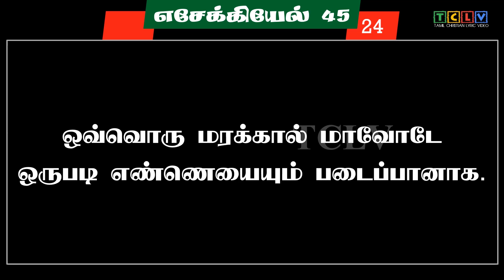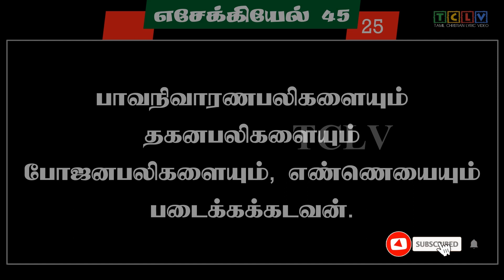எசேக்கியேல் 45:1-25 | EZEKIEL 45:1-25 | ESEKIEL 45:1-25 | TAMIL BIBLE BIBLE VERSES | TCLV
எசேக்கியேல் 45 ஆம் அதிகாரம். EZEKIEL chapter 45 in tamil.